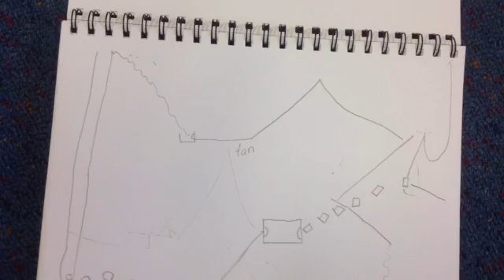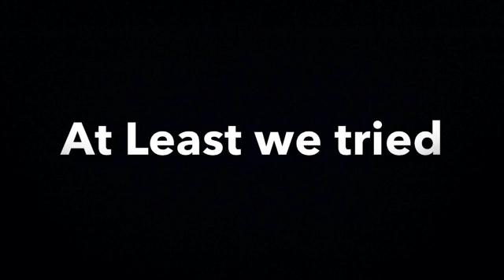The Monster Terminators- Bella, Leyla, Asha, Zoe B, Zoe S